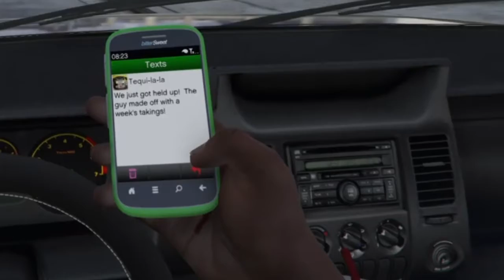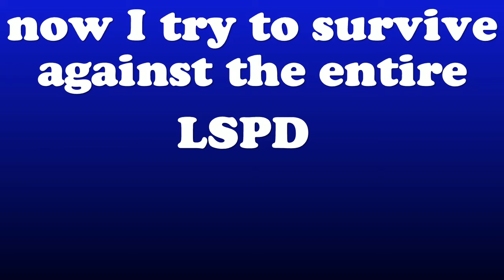gta5 funny moments#3 high speed chasing a thief and messing around